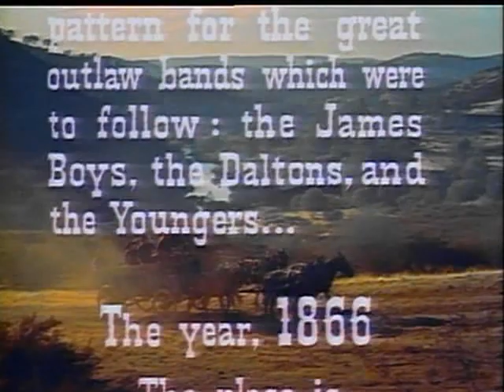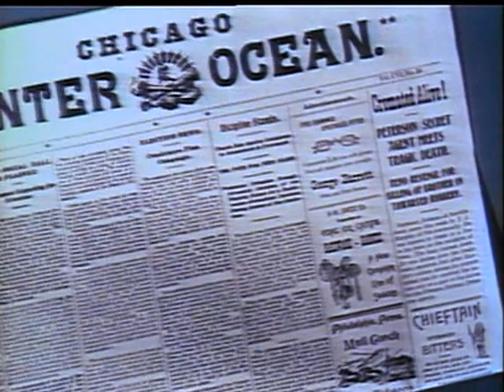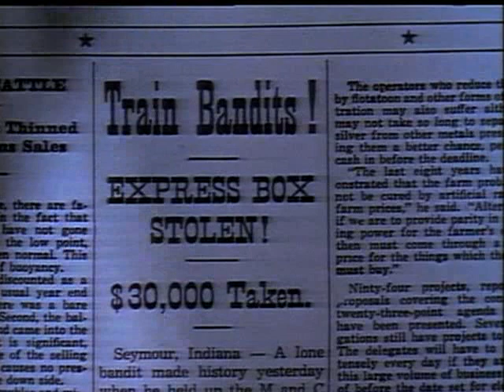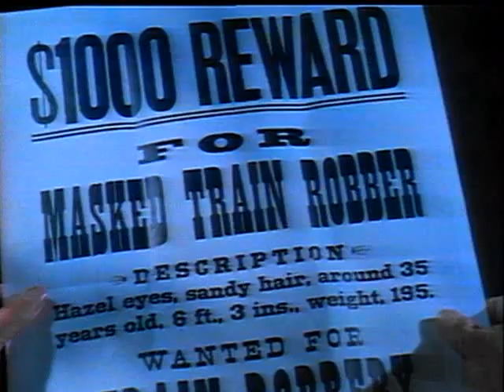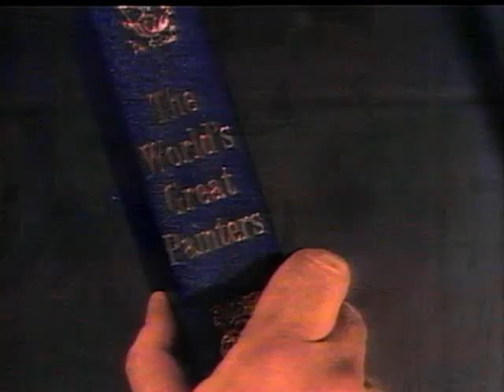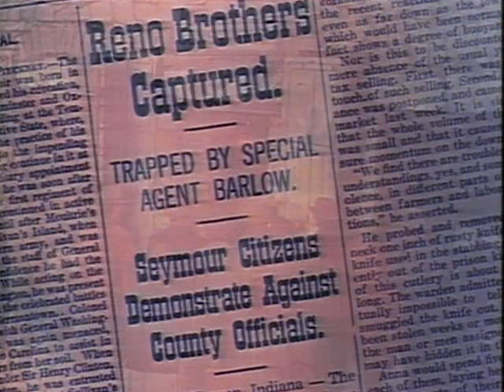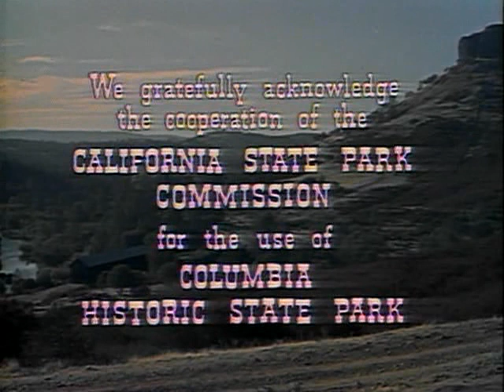Гнев на рассвете / Rage at Dawn - фильм вестерн 1955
Терроризируя в 1866 штат Индиана, банда братьев Рино использует город Сеймур как место, где можно скрыться, подкупив трех продажных городских чиновников. Для задержания банды в этот город направляется представитель Детективного Агенства Питерсона Джеймс Барлоу, который изображает из себя преступника, чтобы завоевать доверие чиновников и братьев Рино. Дело осложняется вспыхнувшими чувствами между Барлоу и сестрой Рино, Лорой, которая предоставляет свой дом братьям из семейной привязанности. После задержания банды при ограблении поезда, ситуация начинает накаляться и доходит до суда Линча